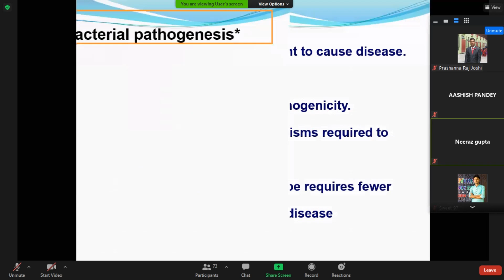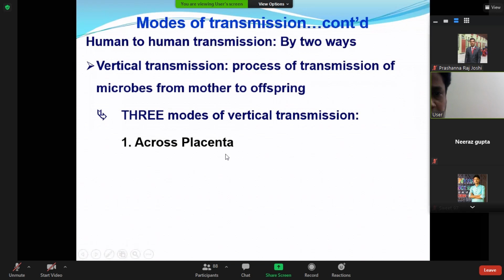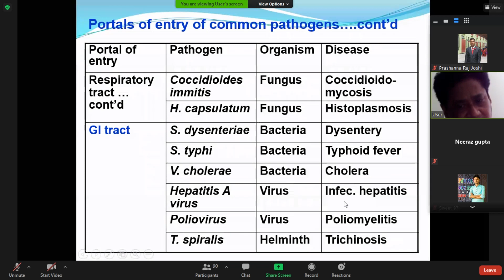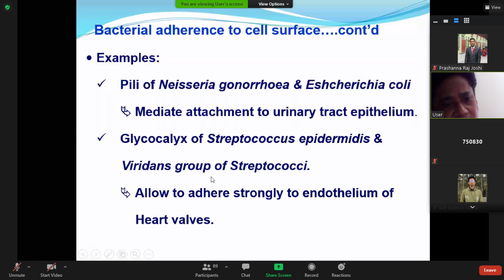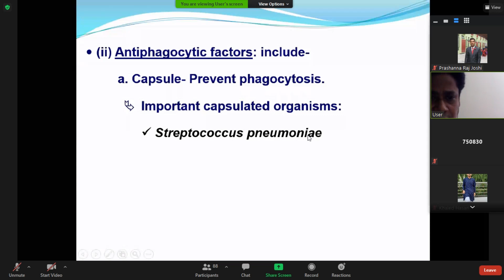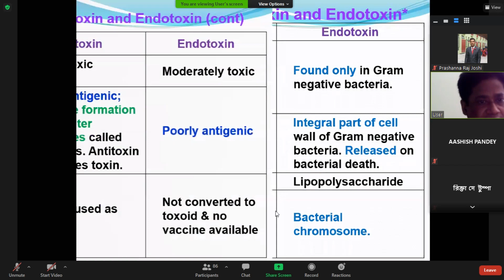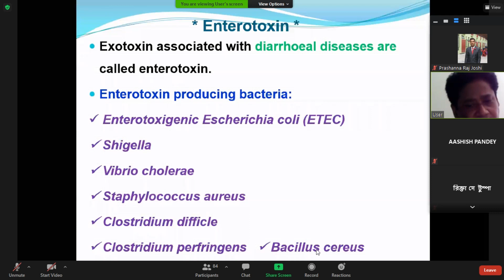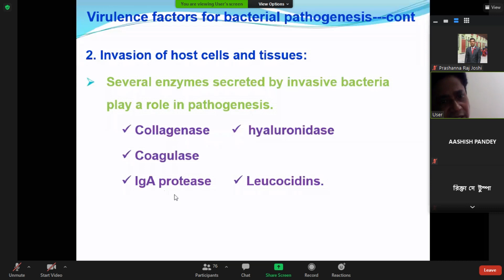7.MICROBIOLOGY CLASS 7-11 OCTOBER 2020-PATHOGENESIS OF BACTERIAL INFECTIONS